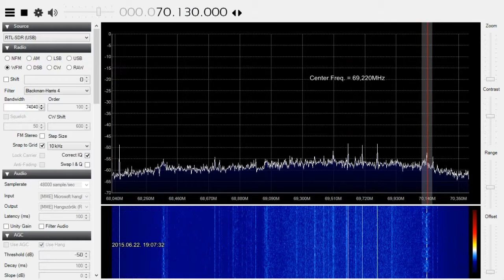[Sporadic-E] UR1 Persha Program on 69.65 MHz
From near LUHANSK!
QTH: Székesfehérvár
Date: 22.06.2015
UTC: 1707